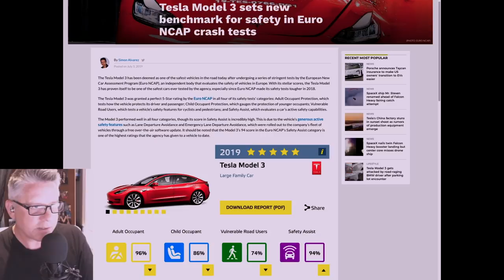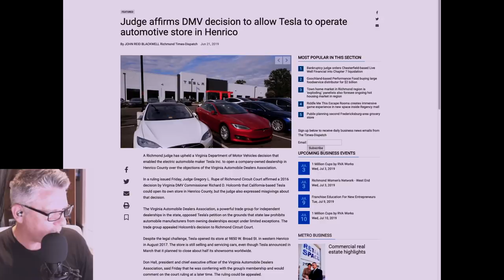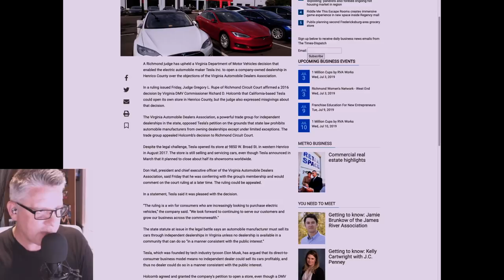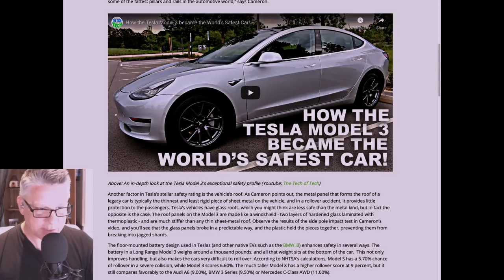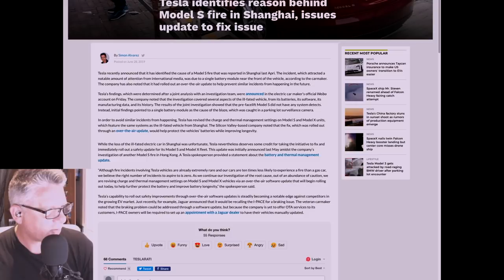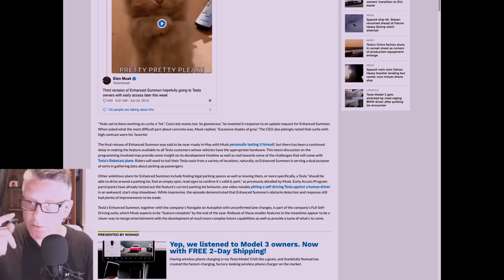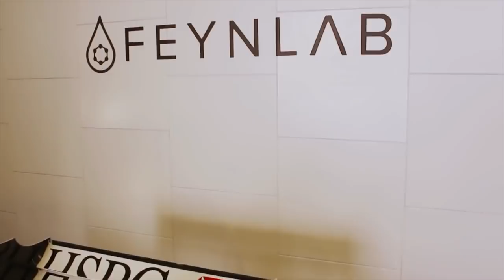46 - 95,200 Cars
Tesla has a killer quarter with 95,200 cars delivered and record production!

Links used in the show:

Tesla produces over 87000 cars and delivered 95,200 cars in Q2 2019

Tesla Model 3 sets new benchmark for safety in Euro NCAP crash tests

Judge reaffirms DMV decision to allow Tesla to open their own store in Henrico County, Virginia

How Did The Tesla Model 3 Become The World's Safest Car?

Tesla determined the issue with the Model S fire in Shanghai

Trev talks about new Jeda USB Hub for Model 3

Buying a Model S, X or performance Model 3?

Trevor's Referral:
ts.la/trevor41818

Eric's Referral:
ts.la/eric95497

Ian's Referral:
ts.la/ian37694

T shirts for the cause. Model 3 Evolve by Mad Hungarian

Our Twitter accounts:
Trevor @Model3Owners
Eric Camacho @ecfix
Ian Pavelko @IanPavelko